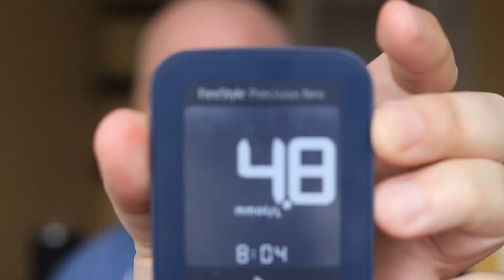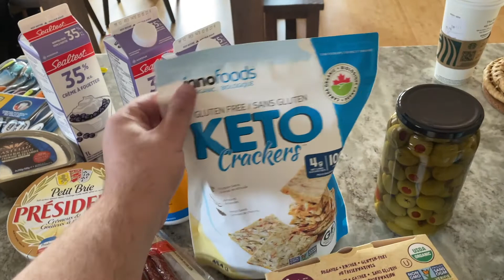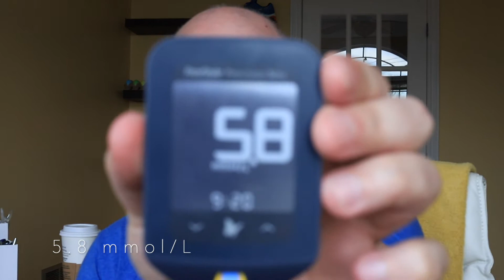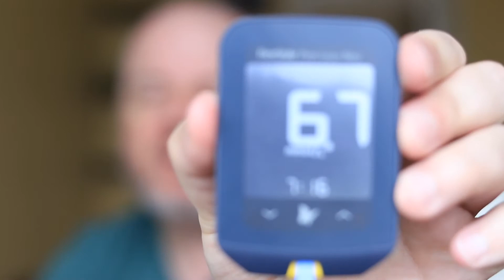Type 2 Diabetes Day in the Life - Week 10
Real Life with Type 2 Diabetes Week 10

Managing blood sugars has come down to a consistent routine in order to keep my numbers in range.

This series is about how I take control of my type 2 diabetes and do it without medications.  Managing type 2 diabetes without medications, manage blood sugars without medication, blood sugar management.

Information provided on this video is not intended to be a substitute for professional medical advice, diagnosis, or treatment. Always seek the advice of your physician or other qualified health provider with any questions you may have regarding a medical condition. Never disregard professional medical advice or delay in seeking it because of something you have viewed in this video.

for more information and recipes
Never miss a video.

Kitchen Equipment and Gear I love from Amazon

ihackeddiabetes.com is a participant in the Amazon Services LLC Associates Program, an affiliate advertising program designed to provide a means for sites to earn advertising fees by advertising and linking to amazon.com.